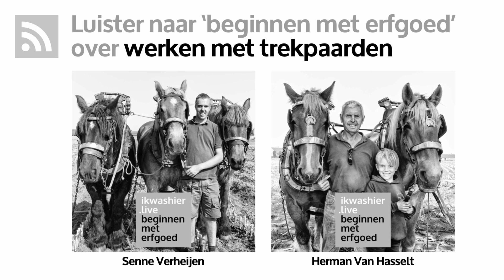Werken met trekpaarden - Senne Verheijen - Beginnen met erfgoed 201 - ikwashier.live in Wuustwezel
Wil je beginnen werken met trekpaarden, dan adviseert Senne Verheijen je even langs te gaan bij een trekpaardenvereniging of club. Je kan er kijken en vragen stellen. In een club leer je van elkaar: culteren, ploegen of bomenslepen. En je maakt samen meerdaagse tochten met de paarden… Gewoon rijden met de trekpaarden is voor de 17-jarige Senne het leukste wat er is.

REFERENTIES OPNAME
Op zondag 20 september 2020 organiseerde trekpaardenvereniging Het Aangespannen Trekpaard uit Kalmthout een culter- en ploegdag in Wuustwezel, Antwerpse Kempen, provincie Antwerpen, België. - De cultuur rond het Belgisch trekpaard of Brabants trekpaard staat op de Inventaris Vlaanderen voor Immaterieel Cultureel Erfgoed.

HET ENGAGEMENT
ikwashier.live documenteert, archiveert en ontsluit tradities, erfgoed en kunst - in het bijzonder immaterieel erfgoed en vooral die gewoontes en gebruiken die dreigen te verdwijnen. Documentair fotograaf, filmmaker, podcaster en journalist Lodewijk Deleu bouwt aan dit archief in de geest van Ferdinand Vanderhaeghen, Paul Otlet, Le Corbusier en Henri La Fontaine. Tijdelijk, maar voor altijd.